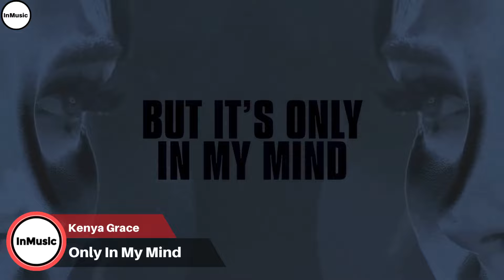New Songs Of The Week (October 6th, 2023) | New Music Friday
This is the list:

Gods - League of Legends & NewJeans
Kissing In Swimming Pools - Holly Humberstone
Me & U - Tems
DJ Play A Christmas Song - Cher
Why Would I? - Fivio Foreign
You & Me - Jennie
Out Alpha The Alpha - Megan Thee Stallion
Wild Ones - Jessie Murph & Jelly Roll
Dance With Me - Blink 182
Problematic - BoyWithUke
Club Heaven - Nessa Barrett
I Don’t Sleep As Good As I Used To - Gayle
Just Us - James Arthur
Beautiful World - Bazzi
Only In My Mind - Kenya Grace
She Calls Me Back - Noah Kahan & Kacey Musgraves
Live For Me - Omar Apollo
C'est Comme Ça - Paramore & Wet Leg
Off The Record - IVE
I Want That - (G)I-DLE
The Secret Recipe - Lil Yachty & J. Cole
Milo J: Bzrp Music Sessions, Vol. 57 - Bizarrap & Milo J
First Person Shooter - Drake ft. J. Cole
Gently - Drake ft. Bad Bunny

Albums
For All the Dogs - Drake
Memory Lane - Old Dominion
Re: This Is Why - Paramore
Not That Fancy - Reba McEntire